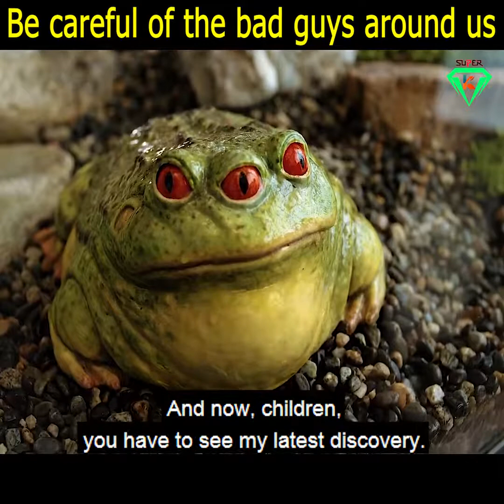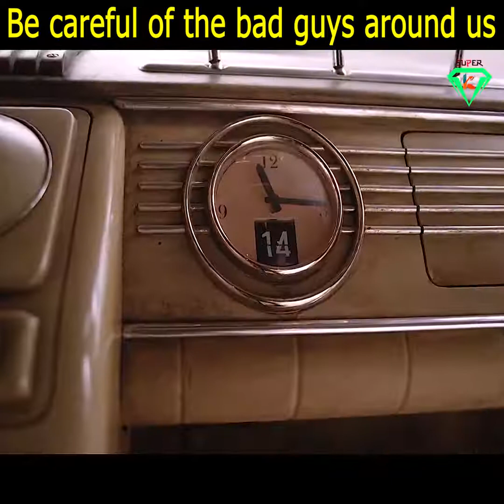When Life Is Always For You Bad People Around